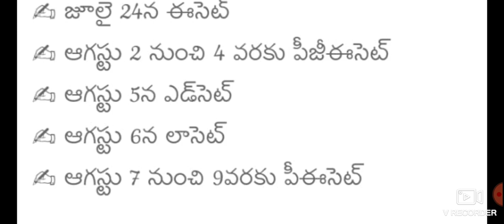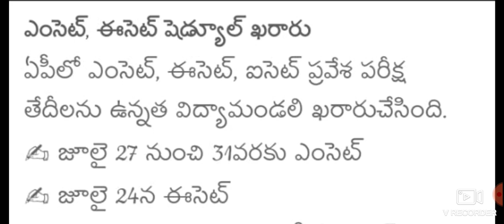ECET AND EAMCET EXAMS DATES RELEASED || BSD TELUGU TECH